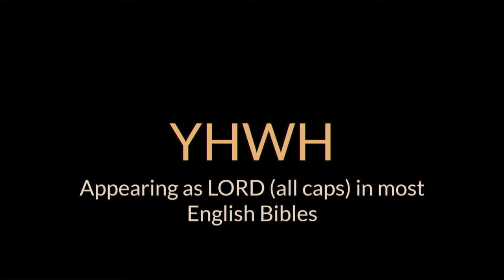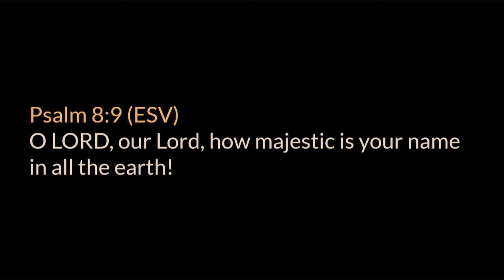Exodus 3-4 • The burning bush and a reluctant servant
A chapter by chapter and verse by verse study of Exodus taught by Pastor Paul LeBoutillier of Calvary Chapel Ontario, Oregon. for online studies through the entire Bible.